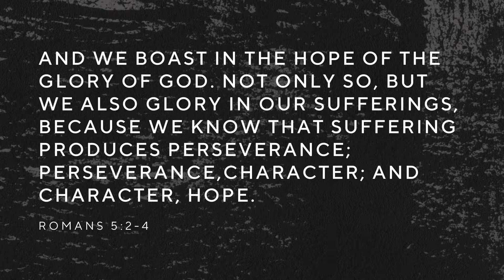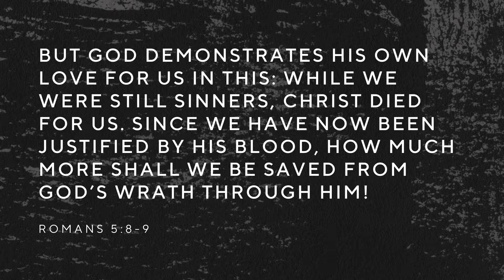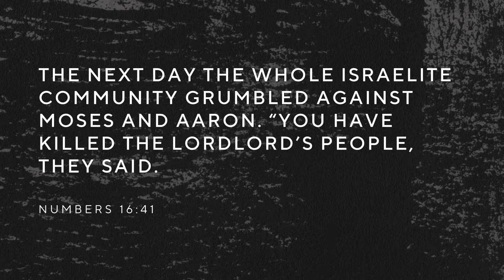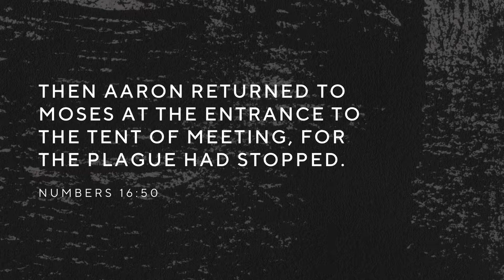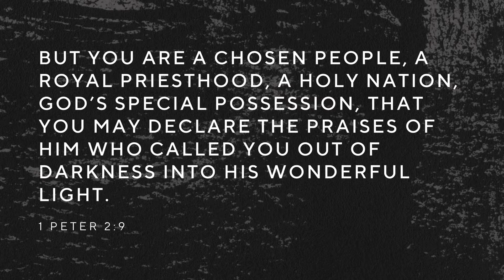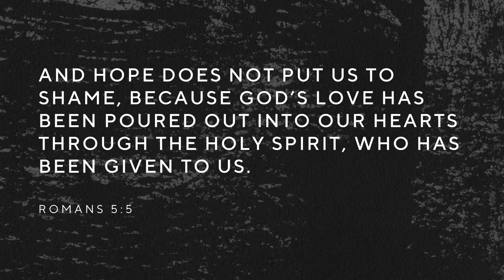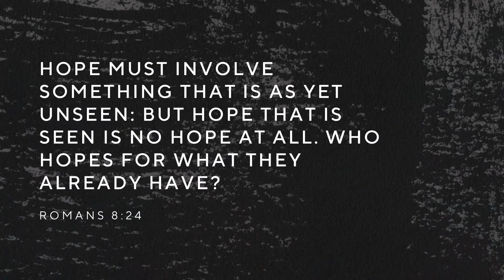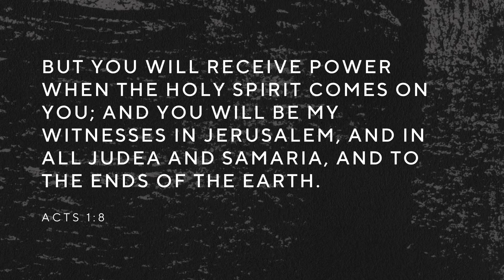Kevin Vandeput - Romans: Standing as One